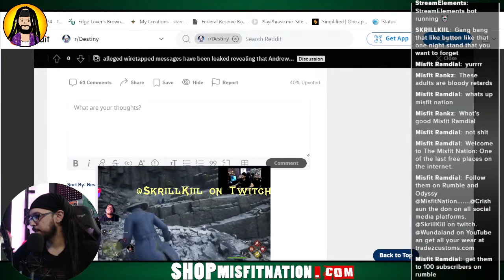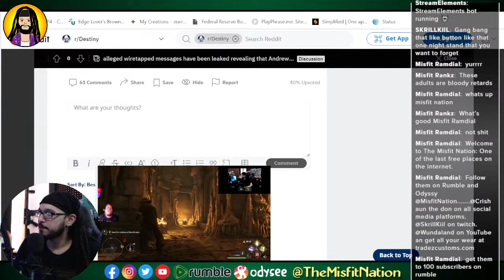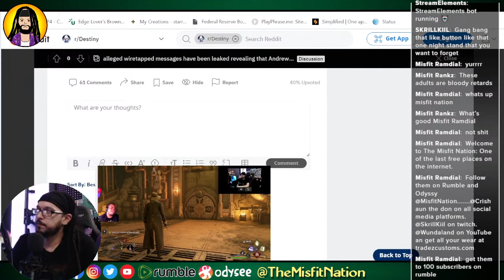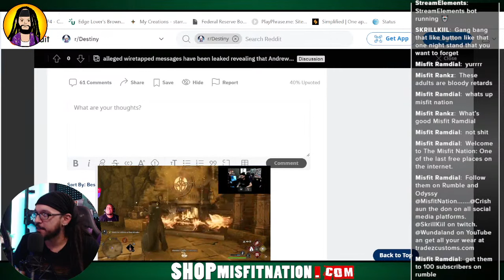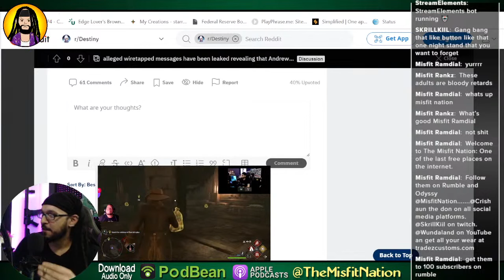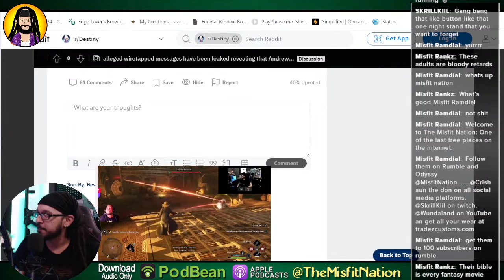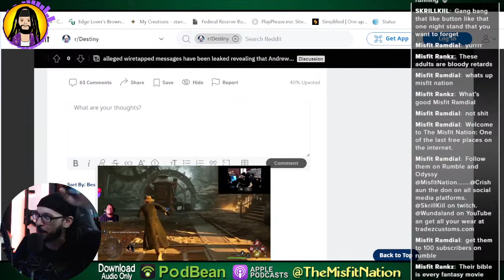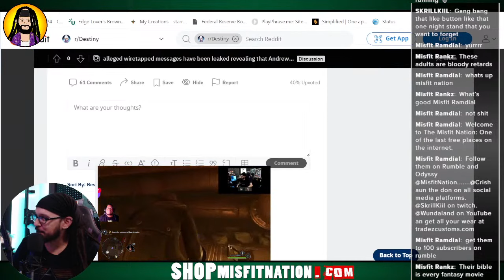Why Harry Potter is so Important to Progressives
Full show on Podbean!!!

(929) 4-MISFIT